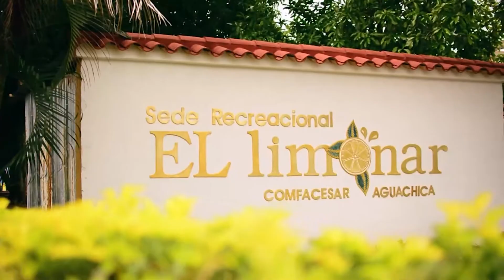COMFACESAR FINALIZÓ TORNEO INTERESCUELAS DE FÚTBOL 5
Comfacesar finalizó torneo inter escuelas de futbol 5, cerca de 300 menores participaron de este campeonato.